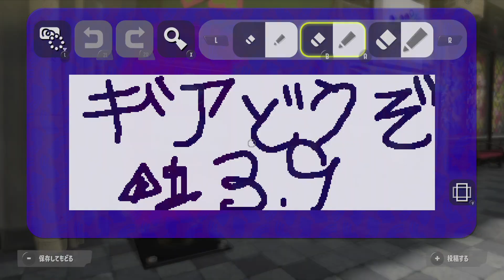【Splatoon3】シーズン2開幕！新ブキ3種で盛り上がっていこう！スプラトゥーン3 実況プレイ！シーズン2 #1【スペースシューター他】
「スプラトゥーン3」の実況プレイ動画です。本作品は任天堂の人気タイトル「スプラトゥーンシリーズ」の3作品目です。シーズン2ではXマッチを中心に新要素や一歩先の攻略・解説などを交えて実況していきます。

さて始まりました！シーズン2「Chill Season」の開幕です。今季は新たに3種類の新ブキと亜種ブキ10種、更には新ステージも2種追加されます。更には待望のXマッチやサーモンランNWのビッグラン等も目白押し！順番に紹介しつつ、楽しんでいきたいと思います。

Part1は新ブキ3種「スペースシューター」「ワイドローラー」「R-PEN/5H」の使用感を確かめつつ、新ステージ「クサヤ温泉」を堪能していきたいと思います。全体的に控えめな性能の3種ですが、R-PEN/5Hについては上手い人ならガンガン強く出れそうなので見所ありかな？

■ MOTTY専用の動画検索ファンサイトが出来ました！